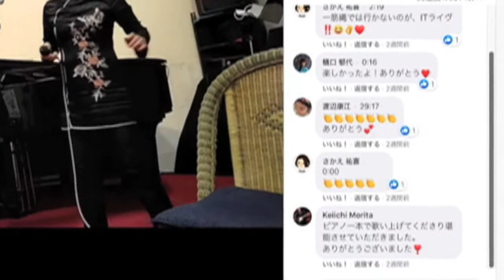STAY HOME with JAZZ『IT』CDアルバム記念～Tamao Kimura・Masahiro Ishiwata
月イチ生配信のLIVEからお届けします！
『IT』　木村玉緒（Vo）石渡雅裕（Pf）
録音、撮影、編集： @ 蟠龍寺スタジオ / VAN NOTE Jazz